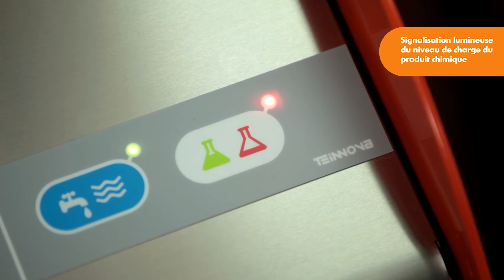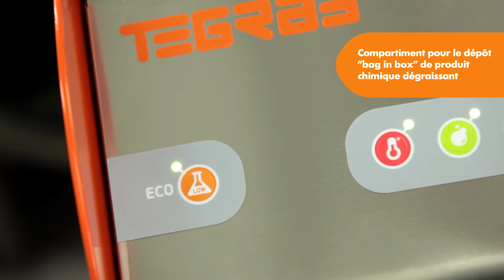TEGRAS. 360 conçu pour votre activité de nettoyage des systèmes d'extraction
UNE ACTIVITÉ EN OR

Une spécialisation dans le domaine du nettoyage professionnel vous permet de vous démarquer de la concurrence. En outre, le secteur est très demandeur de prestations de nettoyage qui offrent à vos clients des solutions au délicat problème du manque de propreté et d'entretien.

Quel prix un client serait prêt à payer pour éviter un incendie dans son restaurant? À coup sûr, il paierait ce qu'il faut

La réglementation relative aux installations thermiques stipule que les éléments du système d'extraction des cuisines, de la hotte, des conduits et de l'extracteur doivent être exempts de graisse

En Espagne, il existe plus de 200 000 entreprises liées à la restauration, sans compter les cuisines de restauration collective des hôpitaux, des bureaux ou des écoles. On estime qu'environ 30 % de ces cuisines procèdent régulièrement à un nettoyage de leurs systèmes d'extraction

L'analyse de ces chiffres permet clairement de conclure que le secteur d'activité du nettoyage des systèmes d'extraction en Espagne est en pleine croissance et représente une opportunité, aussi bien pour les entrepreneurs que pour les sociétés de nettoyage et de prestations de services désireuses de diversifier leur offre.

Qu'il s'agisse de la solution de nettoyage la plus simple ou de la plus avancée du secteur, qui vous permet d'utiliser les dernières technologies pour exécuter des missions de grande envergure, vous pouvez créer votre propre entreprise ou vous lancer dans un nouveau secteur d'activité.

Le maniement des équipements TEGRAS simples et maniables ne nécessite pas plus d'une ou deux personnes pour, offrant un retour sur investissement optimal. Vous y avez déjà pensé ou vous l'avez envisagé en découvrant notre analyse ? Alors n'attendez plus ! Vous êtes prêt à vous lancer dans le secteur du nettoyage des systèmes d'extraction de cuisines. Un secteur en pleine croissance.